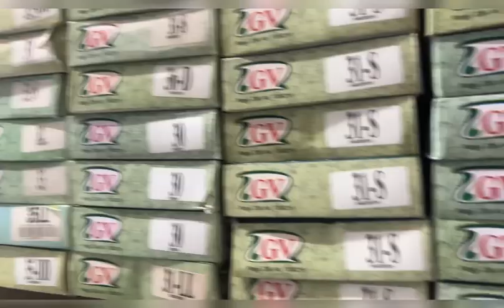‘’బిగ్ దసరా సేల్'లో అదిరిపోయే ఆఫర్లు’’! Dusserha Offer Sale @SreeBrahmajiNovelty !!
Every year we bring offers on dusserha like this year also we have so, many offers @ our store ! So,visit us, our shop 🏬 address has been given 👇🏻

Address:-SREE BRAHMAJI NOVELTY
GANATALAMMA TEMPLE STREET
RAJAHMUNDRY
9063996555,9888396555